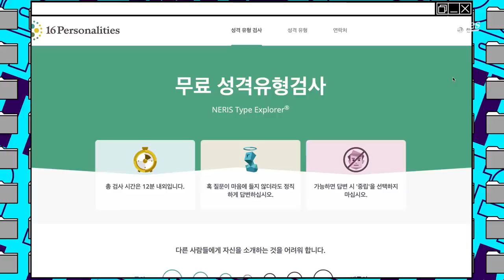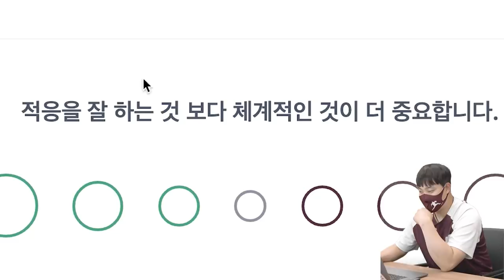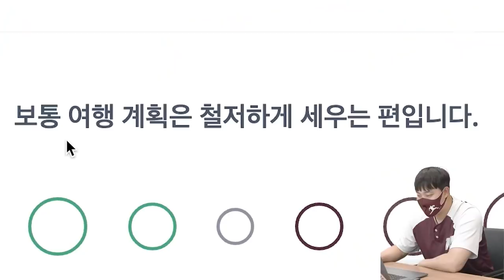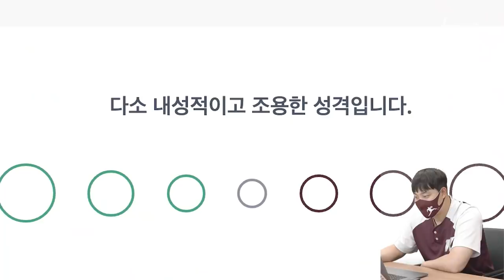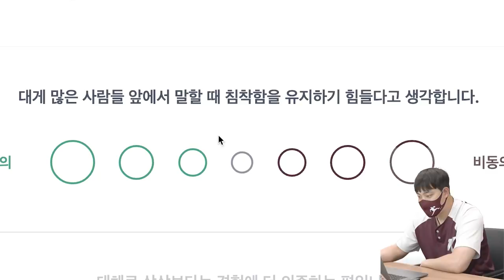국가대표 특급 마무리 에이스! 상대의 공격을 빼앗아버리는 조승사자 조상우의 MBTI!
조승사자의 멘트 루틴
1멘트💬 1허허😁